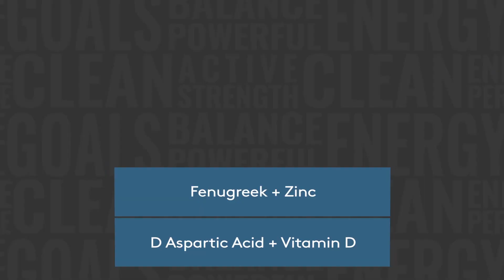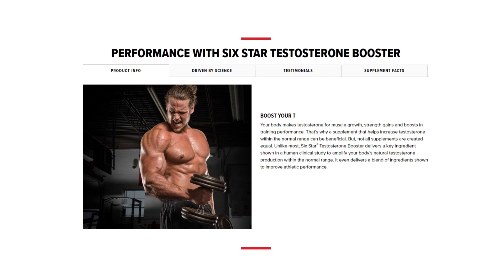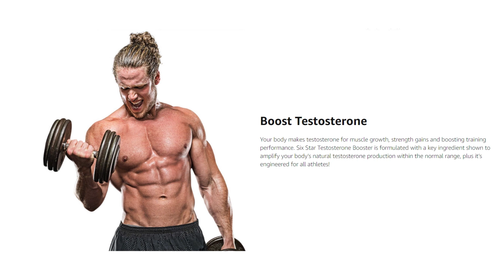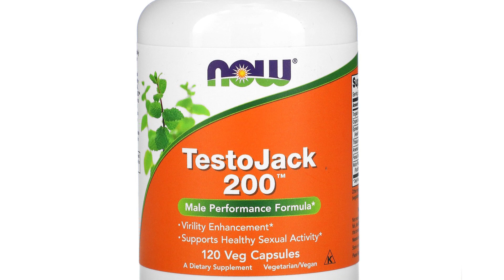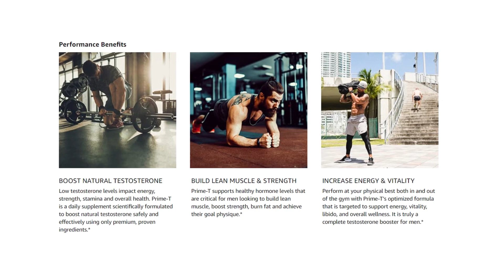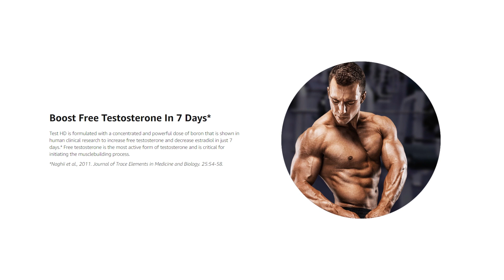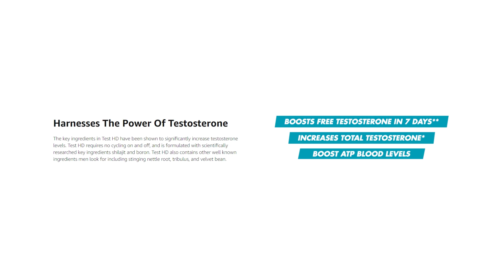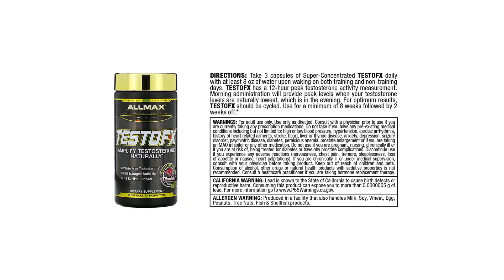✅ Testosterone Booster: Best Testosterone Booster Supplement 2021 (Buying Guide)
Testosterone Booster: Our trained experts have spent days researching the best Testosterone Boosters:
✅1. Six Star Elite Series Testosterone Booster: USA
✅2. Now Foods TestoJack 200: USA
✅3. RSP Nutrition Prime-T: USA
✅5. ALLMAX Nutrition, TestoFX: USA

To save you both time and money, we’ve narrowed down to some of the best Testosterone Boosters.
Check out an in-depth review of the best Testosterone Booster in 2021.

In this video, we make a new research on the top best Testosterone Supplements.
This is the best Testosterone Supplement review.
Best time for buying your first Testosterone Booster.

Testosterone Booster
Best Testosterone Booster
Best Testosterone Supplement